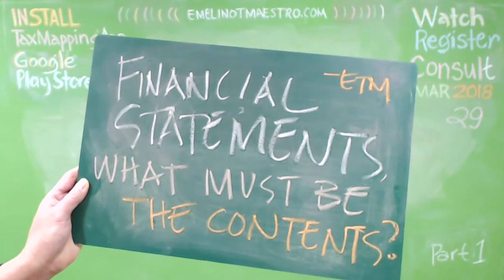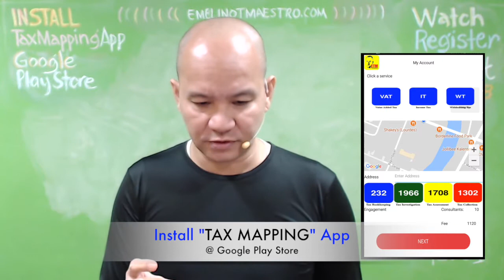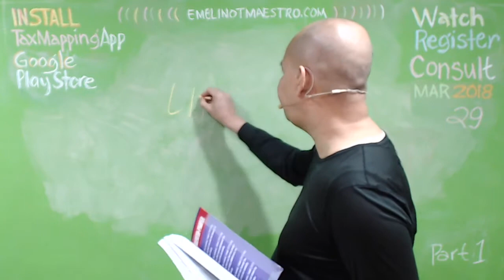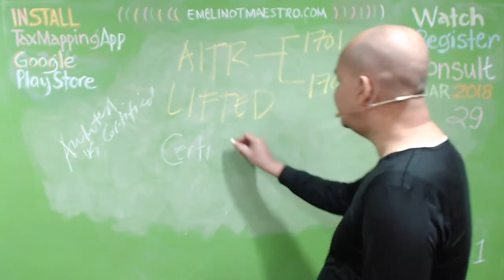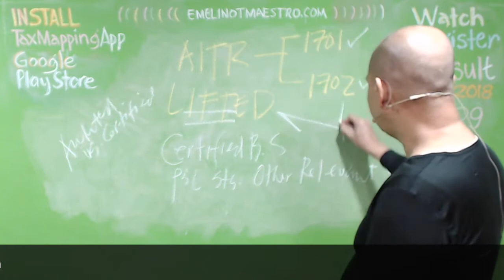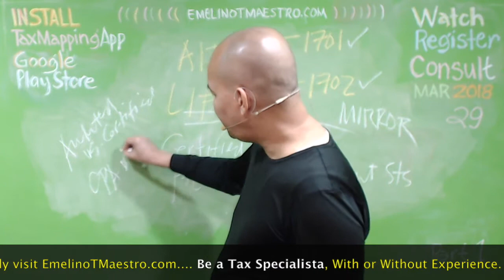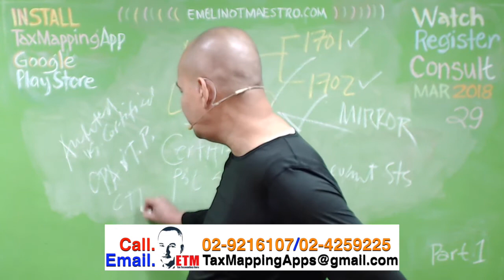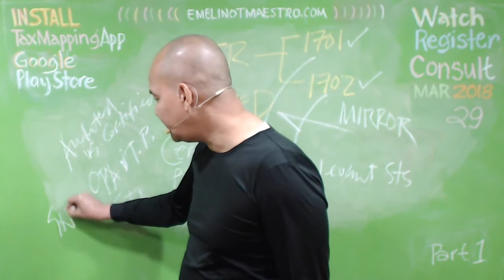Financial Statements, What Must Be the Contents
The standard contents of a set of Financial Statements include: Balance Sheet: that reports the assets, liabilities and capital of a company/business at a particular point of time, usually at the end of the accounting period. ... Cash Flow Statement: reports the cash generated and used during the accounting period. emelino t maestro knows kataxpayer maestro emelino.. Financial statements shall include: a balance sheet reflecting the financial standing as per the date of the financial statements; a profit and loss statement describing formation of the operating result; a cash flow statement, describing the acquisition and disposal of funds during the accounting period.Financial statements (or financial report) is a formal record of the financial activities and position of a business, person, or other entity. Relevant financial information is presented in a structured manner and in a form easy to understand. They typically include basic financial statements, accompanied by a management ...Both Exeter Investors (Maxidrive's new owner) and American Bank (Maxidrive's largest creditor) used Maxidrive's financial statements to learn more about the company before making their purchase and lending decisions. In doing so, Exeter and American Bank assumed that the statements accurately represented ...income statement: a calculation which shows the profit or loss of an accounting unit during a specific period of time, providing a summary of how the profit or loss is calculated from gross revenue and expenses; gross profit: The difference between net sales and the cost of goods sold. net income: Gross profit minus operating ...Annual Financial Reports. Statement of Appropriations, Allotments, Obligations, Disbursements and Balances; List of Agency Budget Matrix (ABM)/SAROs and Sub-Allotment Advice; Detailed Statement of Current Year's Obligations, Disbursements and Unpaid Obligations; Summary of Prior Year's Obligations, ...Moonwalk Corporation is an existing preparer of PFRS corporate consolidated financial statements. The PFRS, Philippine Accounting ... regulatory bodies such as BIR, SEC, or the Insurance Commission is the responsibility of the client‟s management. Abbreviations ... Financial Statements 2010. TABLE OF CONTENTS.Bureau of Internal Revenue (BIR) may refuse filing unaudited financial statements as an attachment to the income tax return (ITR) if it would not comply, and may impose penalties upon failure to file or late filing, or worst, if a taxpayer will fraudulently fail to file, BIR may assess based on presumptive fraud within the period of ...PHILIPPINE AUDITING PRACTICE STATEMENT 1001Ph. GUIDANCE IN DEALING. WITH “TENTATIVE FINANCIAL STATEMENTS”. CONTENTS. Paragraphs. Introduction… ... BIR Requirements for Filing of Audited Financial Statements… ... Since the BIR accepts tentative financial statements, this PAPS considers mainly.requirements applicable to the form and content of financial statements required to be filed with the Commission by Internal Revenue (BIR) or its authorized banks, unless the BIR allows an alternative proof of submission for its ... evaluation of the specific contents thereof. 3. QUALIFICATIONS AND REPORTS OF ... You will then be issued with an Audited Financial Statement which will be filed along with your income tax return. As a final note, be aware that the BIR doesn't care who your bookkeeper is. What matters most is that your books of account are prepared within prescribed accounting rules, which means that ...